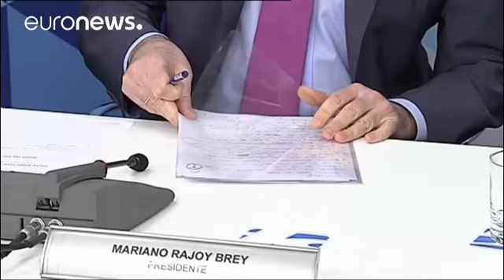Rajoy droht Katalonien weiter mit Artikel 155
Der spanische Ministerpräsident Mariano Rajoy droht den Katalanen mit einer Verlängerung der Zwangsverwaltung. Dies gelte für den Fall, dass das Regionalparlament in Barcelona den nach Belgien geflohenen Ex-Präsidenten Carles Puigdemont wieder ins Amt wählt. Dieser müsse "physisch" anwesend sein.…